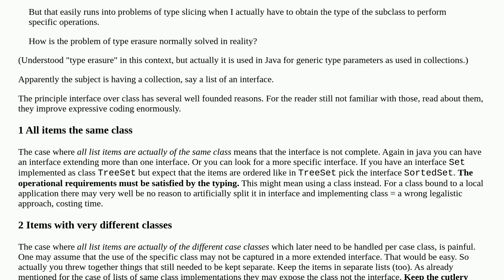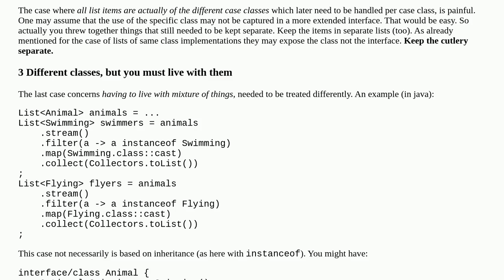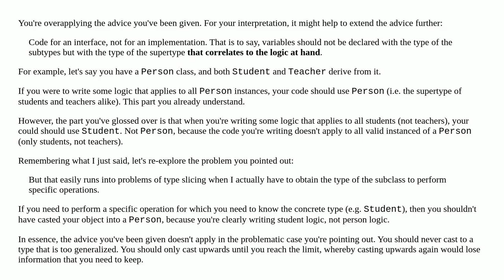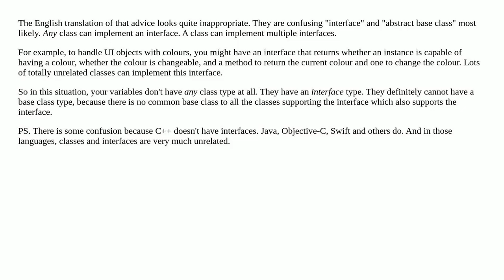Code for interface and the type erasure problem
A special thanks goes out to the community